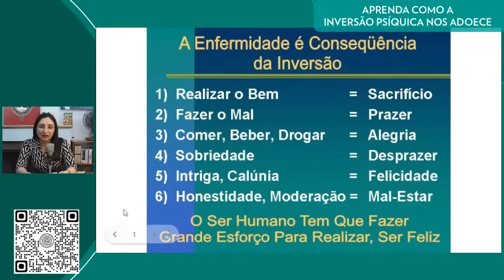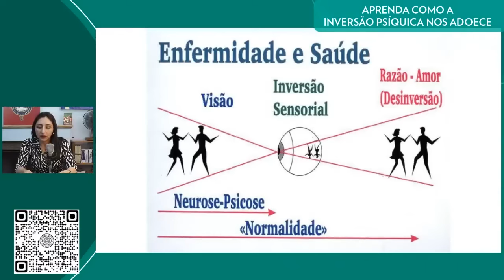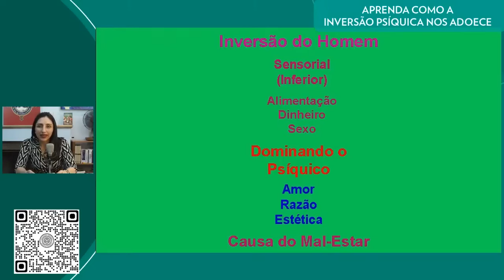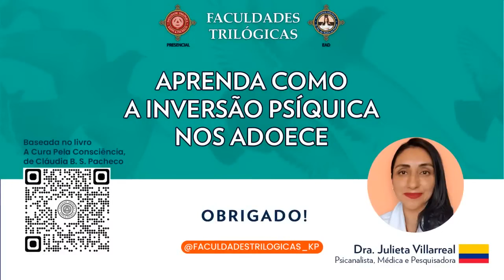Aprenda Como a Inversão Psíquica Nos Adoece : Trilogia Analítica - Fundamentos e Aplicações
Conheça mais sobre o universo Keppe & Pacheco - Escola de Pensamento que unifica Ciência, Filosofia e Teologia